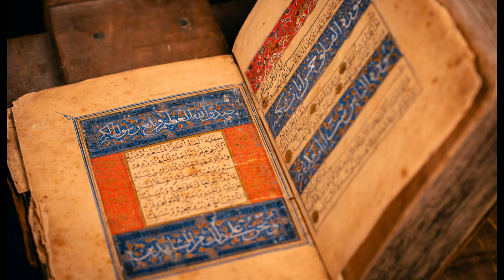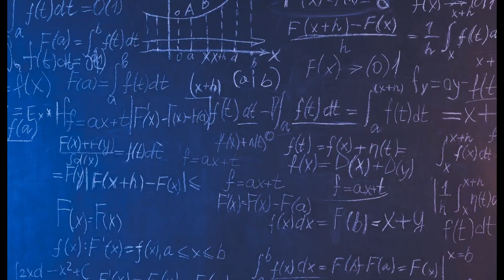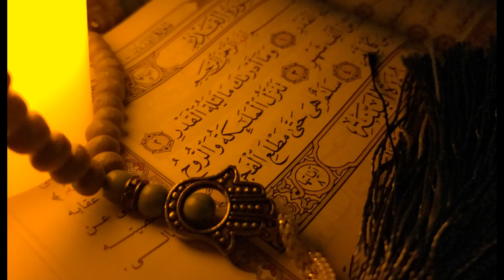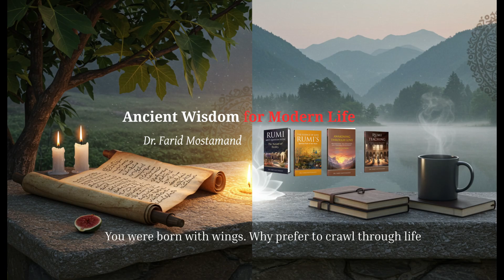Rumi Meets Quantum Physics| Consciousness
Rumi Meets Quantum Physics: The Ocean in a Drop 🌌
What happens when the mystical poetry of Rumi meets the groundbreaking revelations of Quantum Physics? This inspirational video explores the hidden unity between ancient Sufi wisdom and modern science—revealing how consciousness, not matter, may be the foundation of reality.

Drawing from Rumi's timeless quote, "You are not a drop in the ocean, you are the entire ocean in a drop," this video uncovers how his teachings mirror some of the most profound insights of quantum theory: entanglement, nonlocality, and the participatory role of the observer. Through stunning visuals and poetic narration, you'll discover how both mystics and physicists speak of an interconnected universe—where self and cosmos are one.

Whether you're a spiritual seeker, a lover of poetry, or a curious mind fascinated by the quantum realm and Consciousness, this video invites you to see yourself—and reality—with new eyes.

🎥 Adapted from the 7-book Rumi collection by Dr. Farid Mostamand.

Dr. Farid Mostamand’s Rumi book collection on Amazon